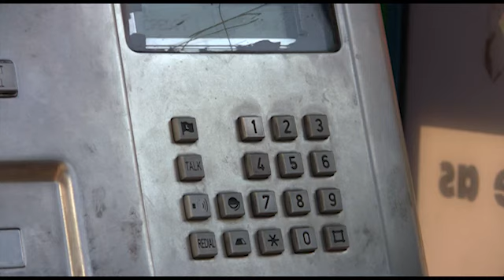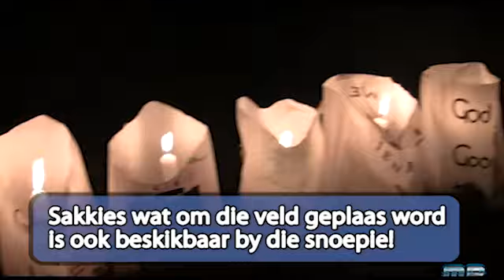Muurprop TV (Episode 77)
In vanaand se Muurprop TV kry ons inligting oor die CANSA Relay en belangrike inligting oor die Muurprop aande vir die volgende twee week.  Ons vind uit waar Dubstep miskien vandaan kom en Justin Bieber word siek op stage.  Plus 'n splinternuwe Jigsaw Jukebox (Episode 3)